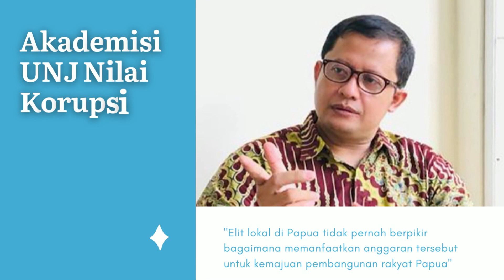Pemerintah Indonesia Mengelontorkan 42 T TA 2021 Untuk Membangun Prov Papua